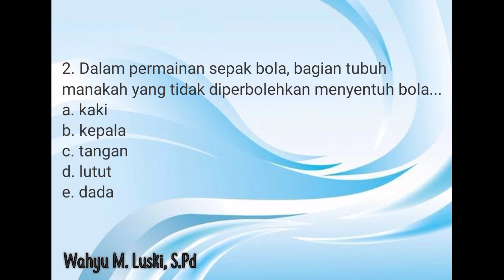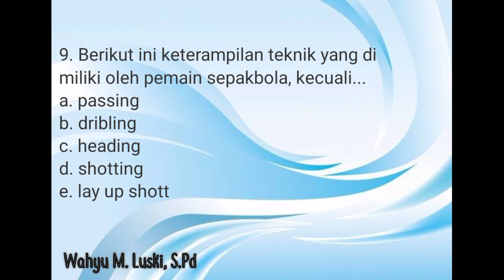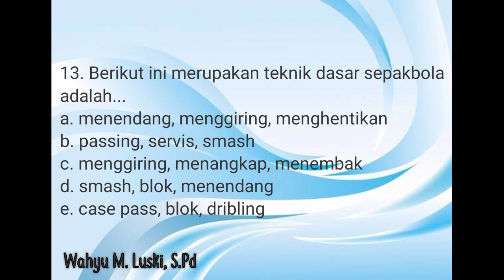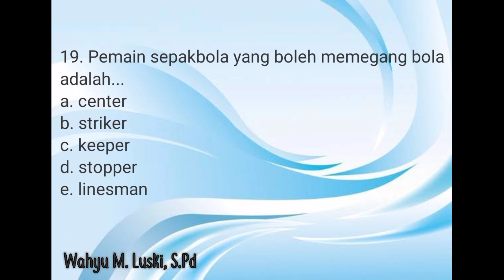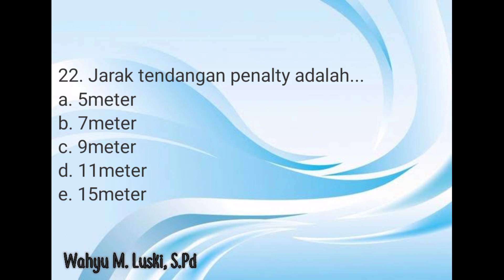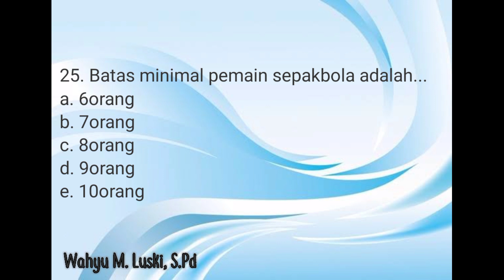ULANGAN HARIAN PJOK MATERI SEPAKBOLA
Assalamu'alaikum wr.wb..
Selamat pagi anak-anak
Kali ini kalian akan melaksanakan ulangan harian materi sepakbola
Silahkan kerjakan soal-soal berikut
Selamat mengerjakan...

contoh soal penjaskes kelas 10 semester 2 beserta jawabannya
contoh soal penjas kelas 11 semester 2
contoh soal penjaskes kelas 11
contoh soal penjas kelas 10 semester 2
contoh soal penjas kelas 12
contoh soal penjaskes kelas 8 semester 1 beserta kunci jawabannya